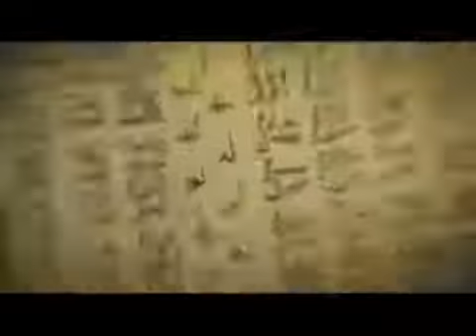Ibn Musa Al Khwarizmi